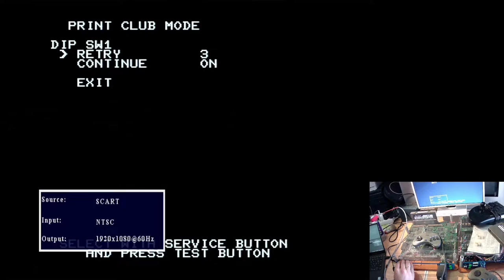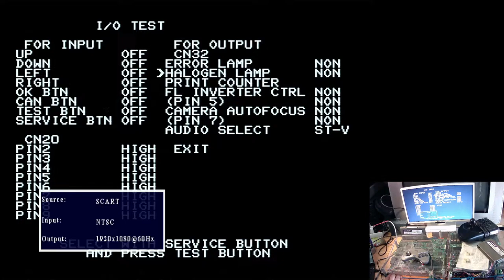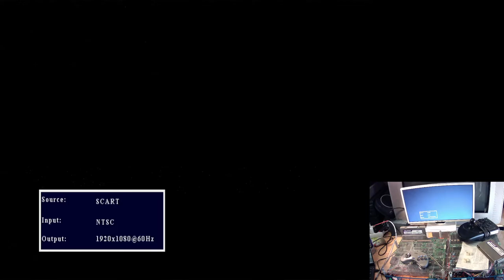Test Print Club 2 VOL7 spring, SEGA ST-V, Real hardware, boot test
Print Club 2 series - Purikura - プリント倶楽部2, SEGA - ATLUS 1995+
Photo cabinet. Taking face photos, modify, print, ...

Appear Jack Frost from the Megami Tensei ingame and on error message.
In this video, testing system, bios options and launching games. Appear an error message because the ST-V PCB need supplemental cards and accessories to work correctly (MPEG decoder, camera, printer, ...)

Others print Club based series:
Print Club 2, 1995+ : Vol. 2,3,4,5,6,7,8,9
Print Club 2, 1995+ : '97, '98 series (season variations based)
Print Club 2, 1999+ : Felix The Cat, Goukakenran, Kome Kome Club, Olive, Pokémon, Love Love, Hello Kitty, Pepsiman
Aroma Club - アロマ倶楽部, Movie Club, Name Club, Snap Club, 1997+ SEGA AM1 : Prize based games

Variation: Print club on SEGA system C2